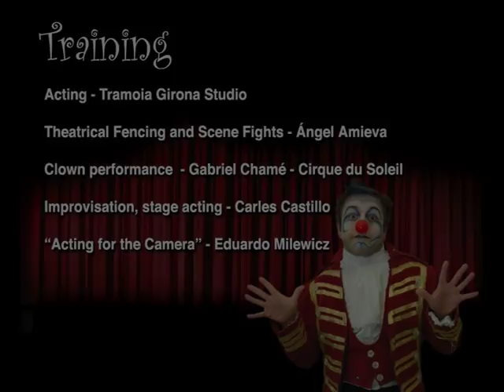mateo amieva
los mejores gags y escenas, de diferentes trabajos de mateo, antes de pertenecer al cirque du soleil